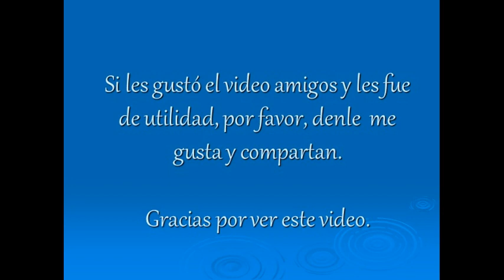Los amores de Jose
Instruccional en Fa acordeón de Fa